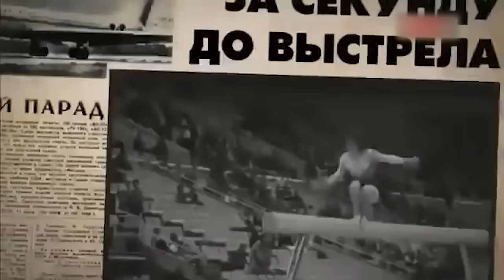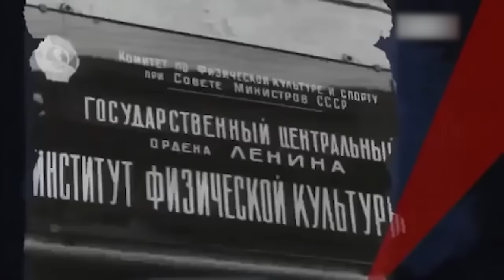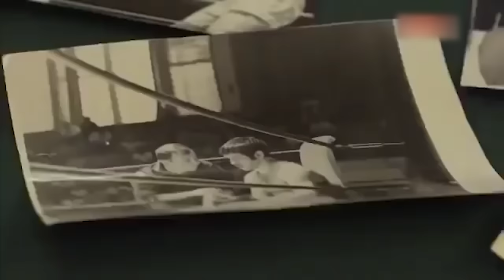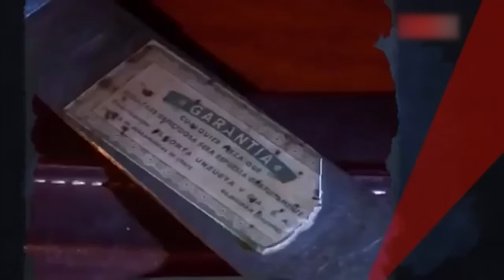Документальный цикл «Несвободное падение». Олег Коротаев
Документальный цикл «Несвободное падение». Падение с высоты в зените славы – это начало конца. Как заканчивается спортивная карьера звезд самых популярных видов спорта?  Телеканал «МАТЧ»
Олега Коротаева называли "русским танком". В 70-е годы прошлого века все, кто выходил на ринг против Коротаева были практически, обречены закончить бой лежа.
За свою карьеру Коротаев провел 196 боев, из которых только 9 были проиграны. 160 побед одержал нокаутом.
Но его выдающаяся спортивная карьера была растоптана. Сама жизнь отправила  великого спортсмена в нокаут.